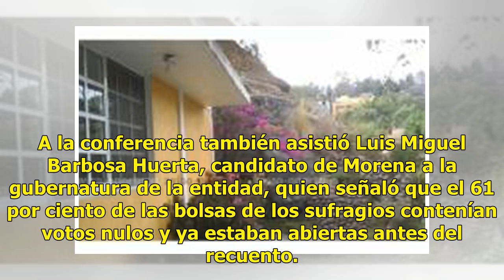Insistirán en que se anule una elección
Líder de Morena no confía en el instituto electoral CIUDAD DE MÉIXCO (EFE).— La presidenta de Morena, Yeidckol Polevnsky, dijo ayer que su partido exigirá la anulación de la elección del 1 de julio en Puebla alegando múltiples irregularidades. Yeidckol Polevnsky solicitó al Instituto Nacional Electo...